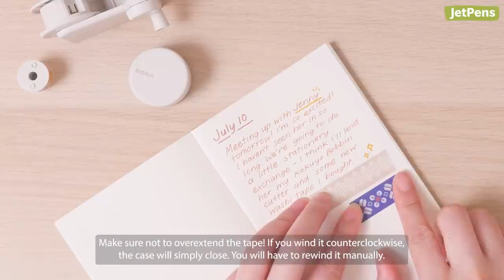Kokuyo Bobbin System: The BEST and CUTEST Way to Share Washi Tape!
Kokuyo’s Bobbin System is a cute and innovative way for scrapbookers, journalers, and planners to organize and share their washi tape collection. Watch the video to see how it works and shop all of the items

0:00 Intro
0:27 Kokuyo Bobbin Washi Tape Mini Roll Maker
3:19 Kokuyo Bobbin Washi Tape Case with Cutter
4:50 Kokuyo Bobbin Washi Tape Petite Cutter
5:31 Kokuyo Bobbin Washi Tape

- You can buy the products from our shop JetPens.com.

- We do run promotions for our newsletter subscribers from time to time!